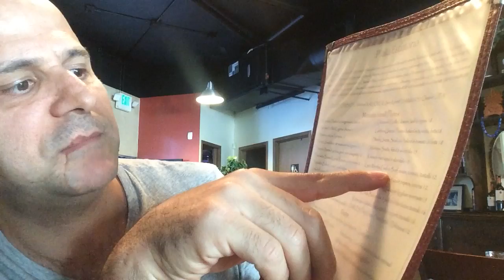Plaka Estiatorio ordering food